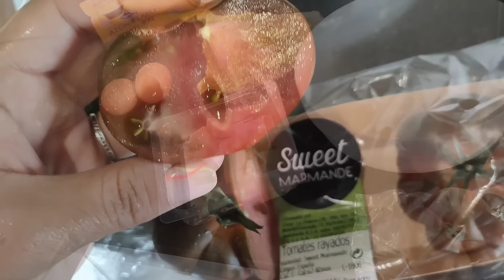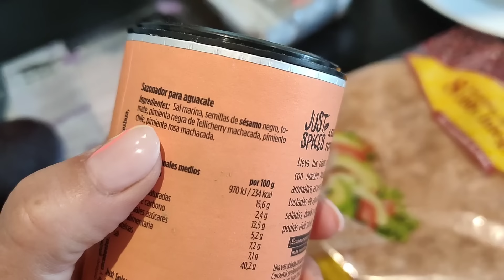🔥Realidad de Youtube, os cuento + Trabajo en equipo 💪🏻 + Mojito 🍹| Vlog Nere Nerea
código promo 40€: 8CGC4ND7（del 10 de mayo al 30 de mayo）

Precio final: 199 euros